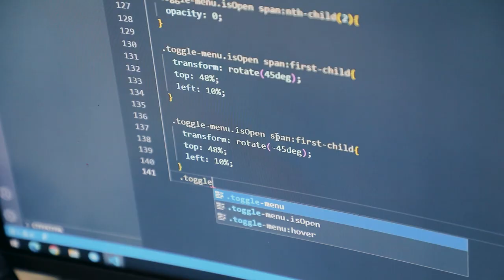💪🏻 Birinchi qadam — eng qiyini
😎 Ammo keyinchalik barchasi osonlashadi! Buni Jahongir Rajabboyev ham o'z intervyusi davomida buni ta'kidlab o'tdi.

👨🏻‍💻 O’quvchimiz hozir «Web dasturlash» kursida bilim olib keladi. Ota-onasining qollab-quvvatlashi sababli ham Jahongir dasturlash sohasida rivojlanishni tanlagan.